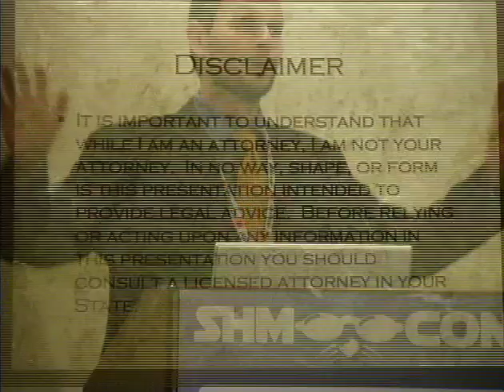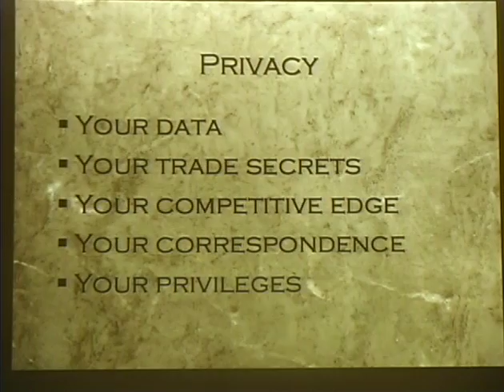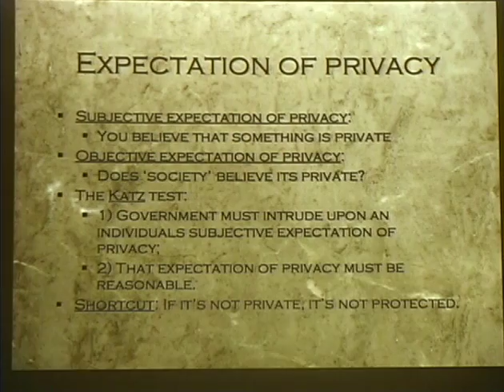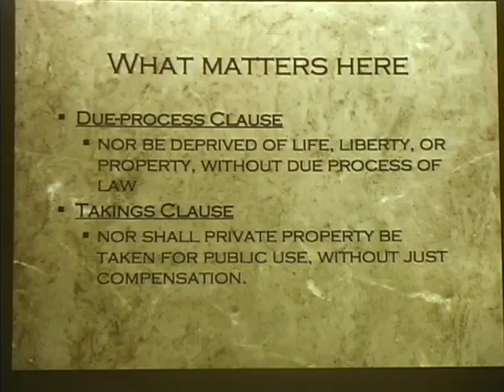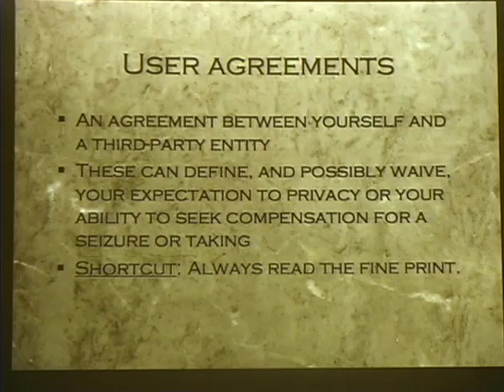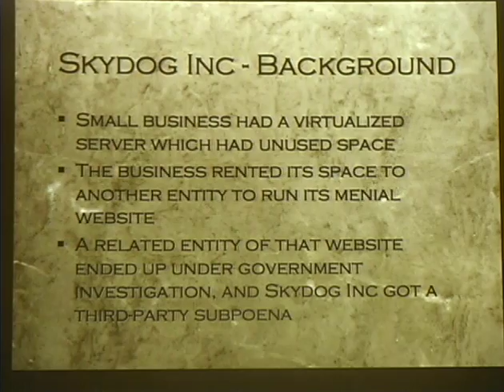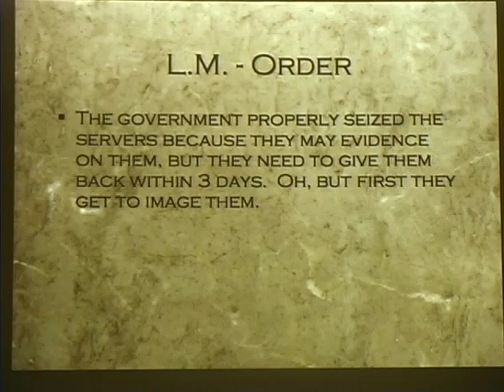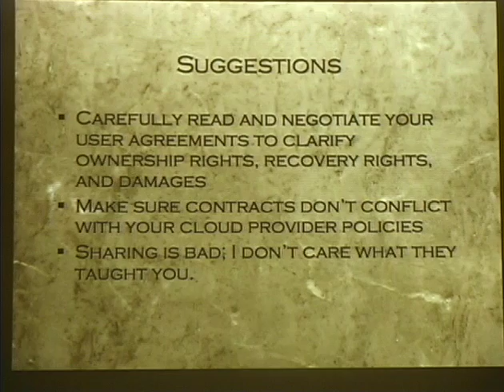ShmooCon 2013: The Cloud - Storms On The Horizon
Speaker: Tyler Pitchford

At its heart, the "cloud", as it's so lovingly referred to, is really just shorthand for shared resources. The cloud is regularly touted as the answer to all of your IT woes, often invoking images of care-bears, marshmallows, and other such nirvanic images. But beyond the marketing pitches, and the oft-discussed technological concerns, there is a storm brewing. There are very real, and very serious, legal concerns lurking inside this brave new world of resource sharing. Sadly, it's not just the global cloud that suffers from these concerns; even your own virtualized server is at risk.

Governments have been increasingly upping their rhetoric on cloud-based data, pushing for greater access than ever before. Do you own your data? Who else has access to your data? What happens when your co-mingled data ends up under a government investigation? And, beyond the global cloud, what is the real-world impact of a third-party subpoena showing up on your doorstep when you've virtualized your websites on a single physical server? This is our topic. We will discuss the current law, and the ways that you can legally and technologically.